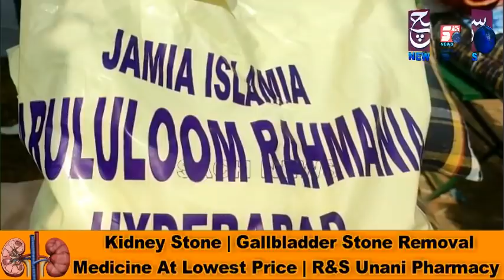Rehmania Darul Uloom Madarse Ki Janib Se Awaam Ko Ghar Ke Zaruri Saaman Taqseem Kiya Gaye